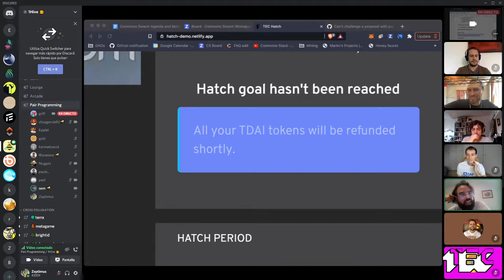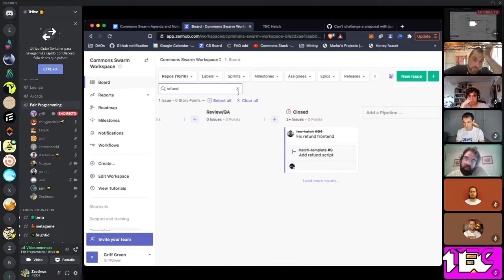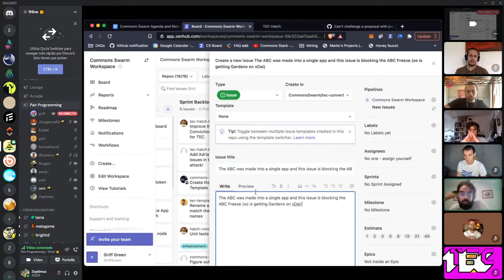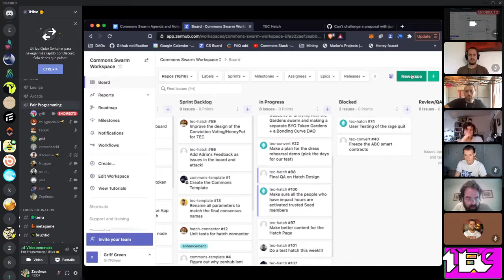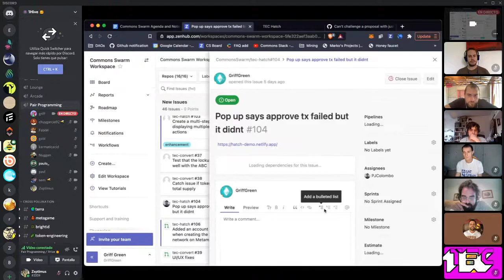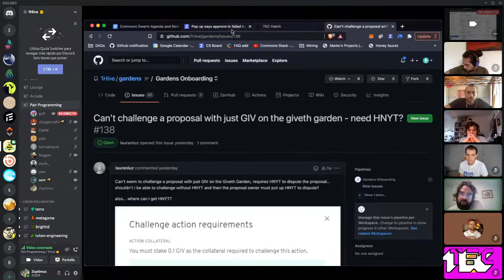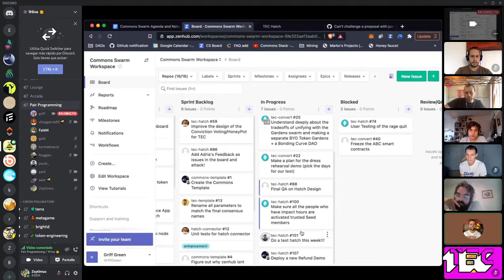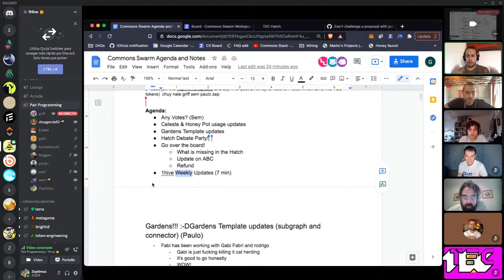W26 Commons Swarm WG: Gardens, Hatch Debate Parties, Board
Timecodes:
00:00 - Favorite params
11:28 - Gardens
29:32 - Hatch Debate Party!
32:47 - Board
56:08 - 1hive updates